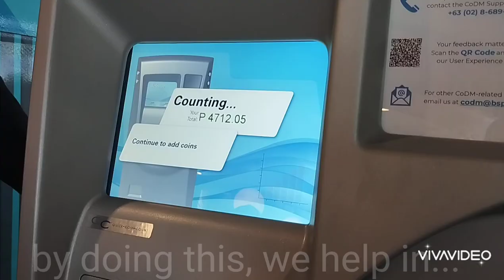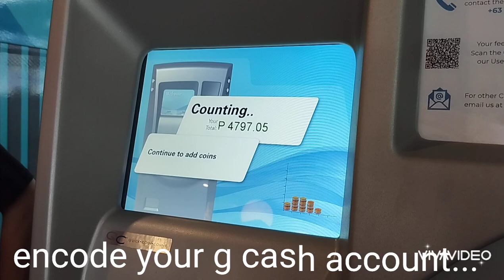Coin deposit machine 😱wow sa galing 👍👍👍